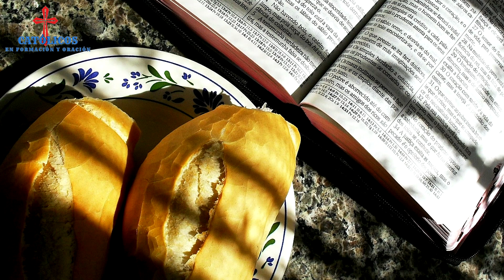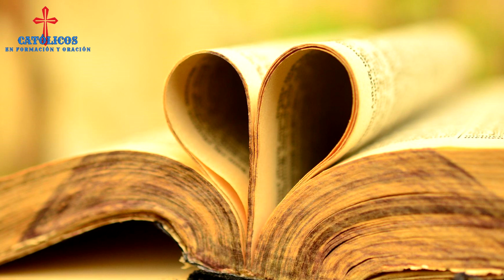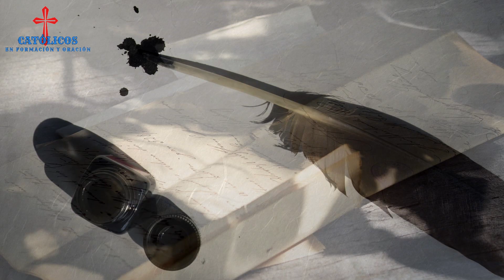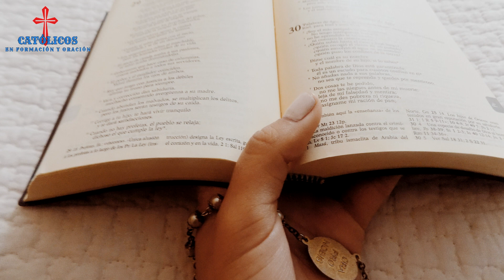Santa Isabel de Portugal 4 de julio - Santo del día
Ejemplo que, desde cualquier lado puede aparecer una personas que sea muy santa. Isabel fue una excelente mujer, madre, abuela y reina, estuvo del lado del pueblo y ayudo cuanto pudo toda su vida.